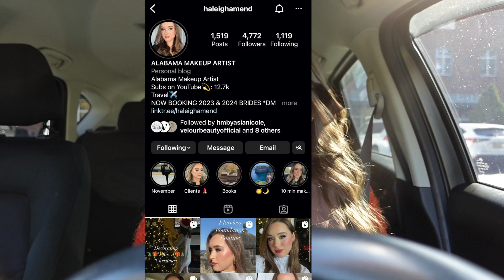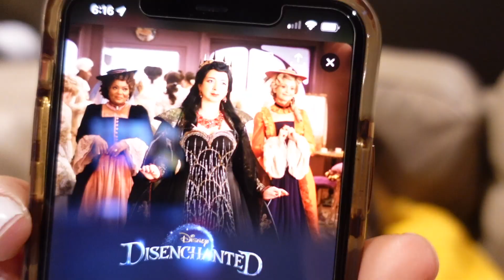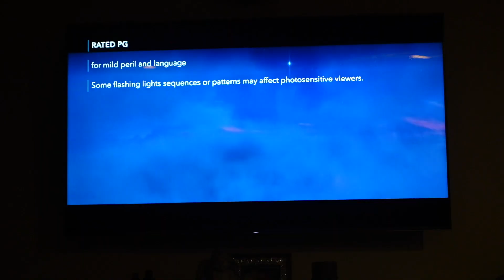Vlog: Target Haul, going to the hair salon + XV Makeup Job | Giselle Ramirez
makeup account- @giselleramirez.mua
personal account- @giselle.ramirezzz

XX- Gi

sub count:1,621!

⭑about me⭑
- I am a 5'7 and a half inches tall.
- Mexicana
- I work at my familia's Mexican Restaurant & as a makeup artist!
- I live in Alabama.
- I record on a SONY ZV-1.
- I have 2 older brothers & a younger sister, OH & a pooch.